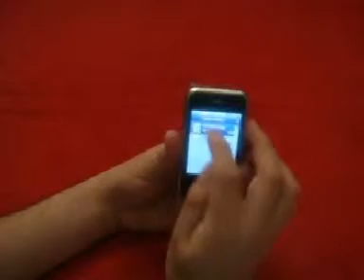ML 45261378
Video Migrado